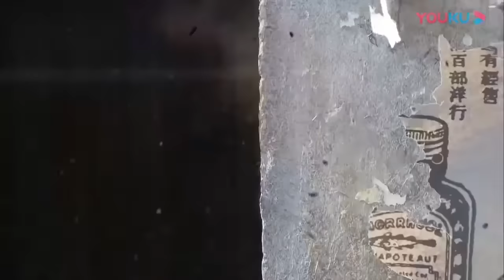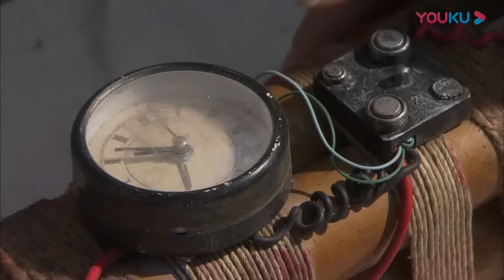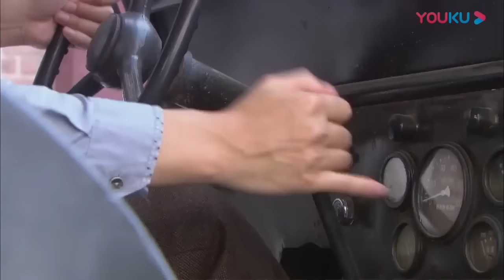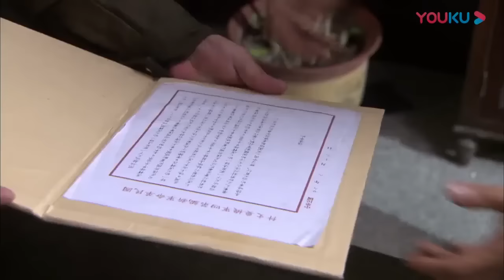【Full Movie】中國特工喬裝瘸子過安檢，沒想到拐杖裡藏狙擊槍，一槍狙殺大漢奸 ⚔️ 抗日 MMA | Kung Fu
GYZZ

枪王传奇 抗日 action 抗戰 中國功夫 狙擊 武打 功夫大師 监狱 妹纸爱神剧 特種兵 槍戰 Gun King#Kung Fu#premiere movie#奪命狙擊手#功夫小子#中國抗日電視劇#恐怖分子#犯罪分子#海盜#MMA#New Chinese Action Film 2023#fighting game#kung fu master#武俠電影#電影#Gun King#Action Movie 2023#Powerful Action Movie 2023#gun king